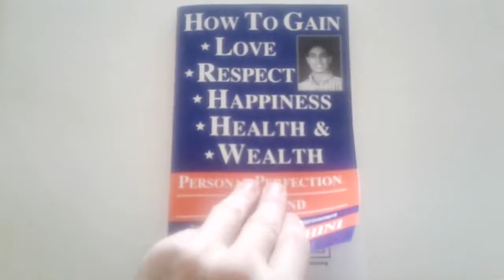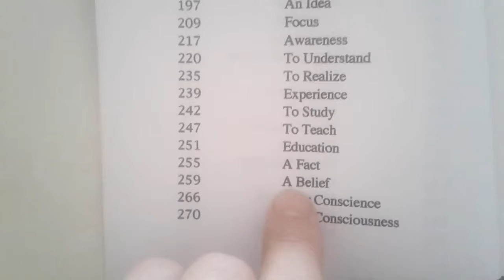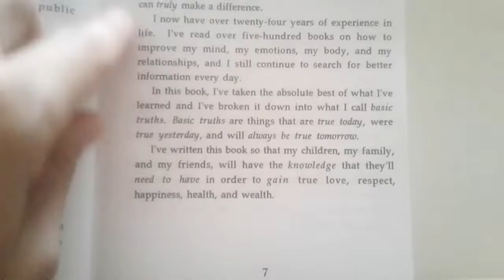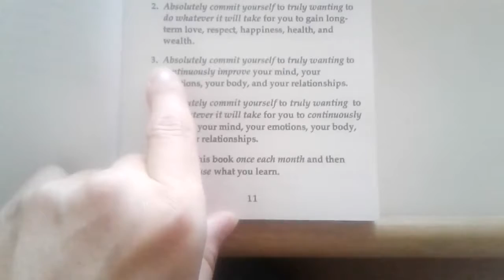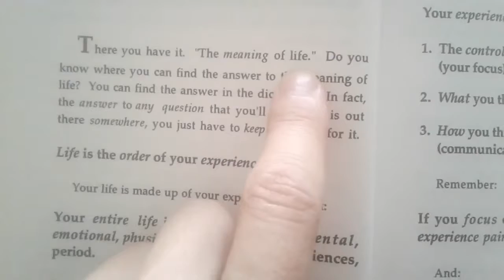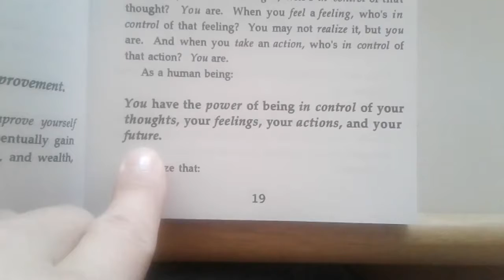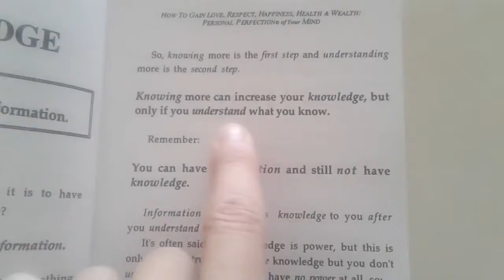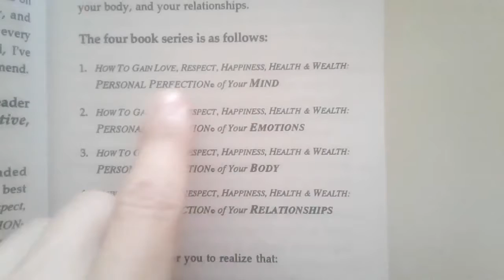💜h?™ "What's the MOST HELPFUL & SIMPLEST WAY that WORKS?"™ GIVE 1P/Month NOW! GCash